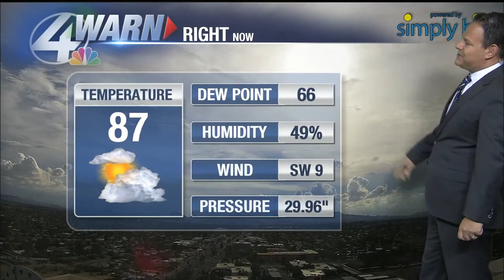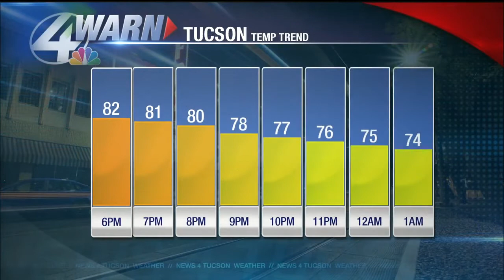Wednesday weather update